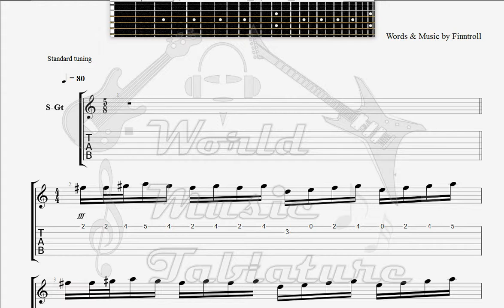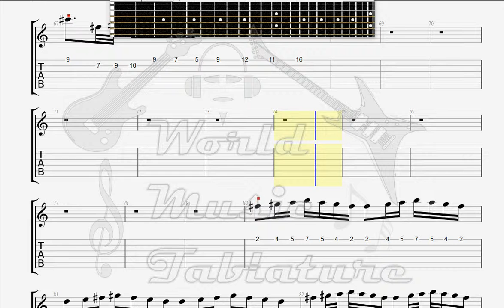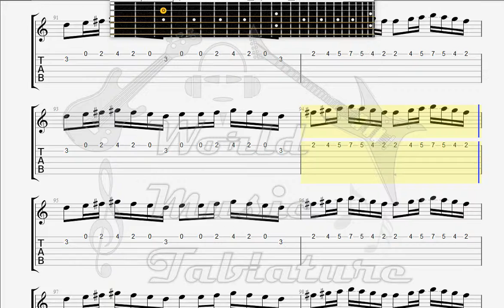Finntroll Midnattens Widunder GUITAR 1 TAB